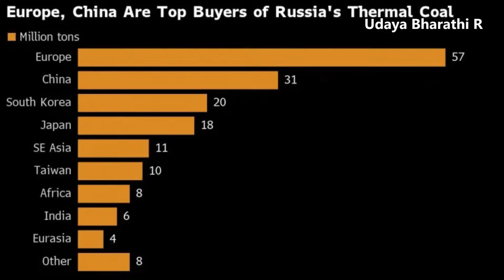End plan for Russia | Ukraine vs Russia | UDAYA BHARATHI R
In this video Udaya Bharathi talks about the full scale invasion happening at Ukraine by Russia!!